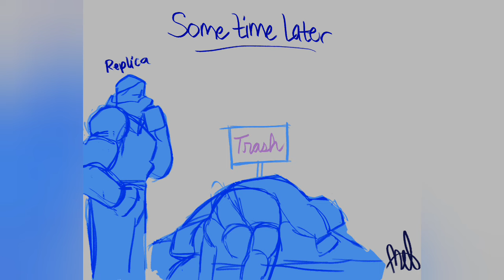Four Leos (ROTTMNT comic dub)